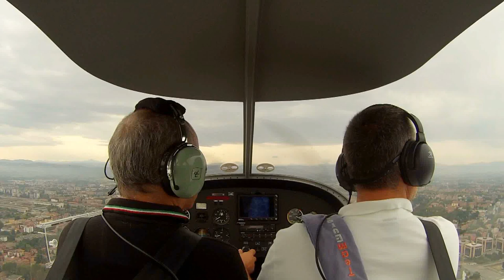"Touch and go" a Reggio Emilia (LIDE)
Touch and go sotto la pioggia all'aeroporto di Reggio Emilia (LIDE) con schivata di paracadustisti aspiranti suicidi :-)